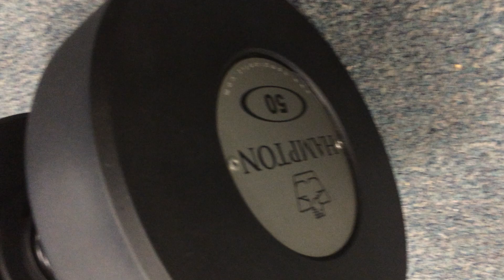Hammer SmackDown on Hampton Gel-Grip Urethane Dumbbell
-- The “Gel-Grip” Solid Steel Urethane Dumbbell by Hampton Fitness might easily be the most misunderstood free weight equipment in the fitness industry. The name Gel-Grip implies that the contoured handles might be soft or “squishy” therefore being much less durable in a commercial gym setting compared to knurled steel handles. As you’ll see in this video, nothing could be further from the truth! This is why we felt compelled to post this video. The Hampton Gel-Grip ergonomic handles are actually produced from a high quality urethane imported from Germany. This impact resistant urethane polymer is similar to the material used to produce bowling balls. This video clearly demonstrates just how resilient the handles are against the blows of a hammer that not even solid steel dumbbell handles could withstand without showing significant damage. This translates into a dumbbell handle that will perform flawlessly in harsh commercial environments both structurally and aesthetically for many years.

This product has been discontinued and is no longer available for purchase. However, we offer a wide selection of Gym Equipment and upgraded alternatives that provide the same quality and performance. Visit our Gym Equipment catalog or explore our complete catalog of gym equipment and flooring products to find the perfect fit for your needs.